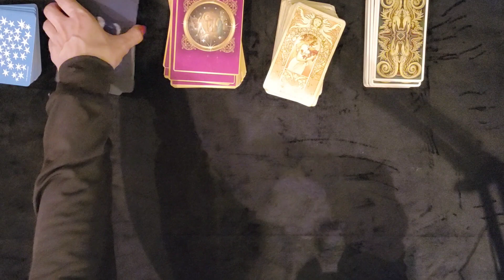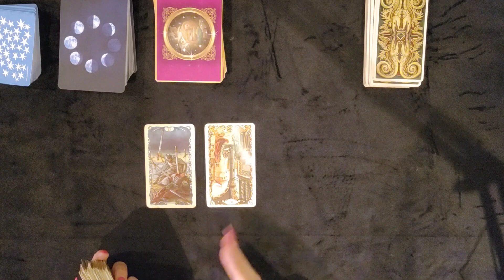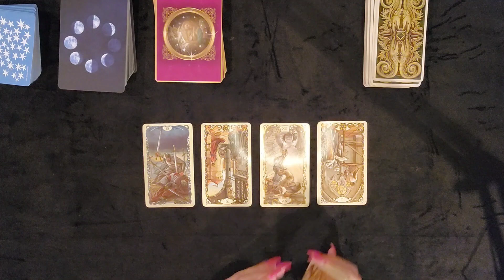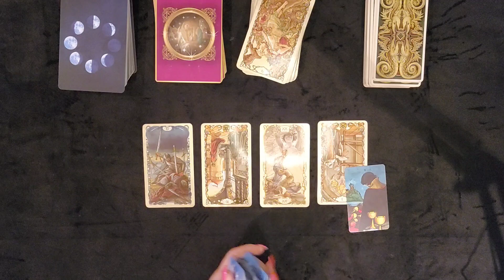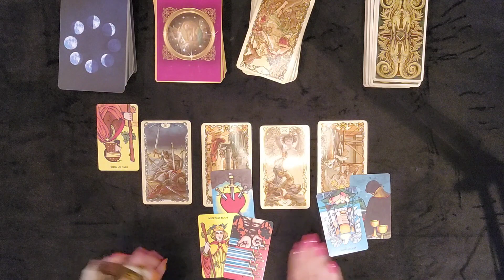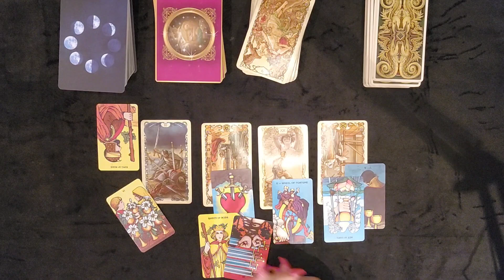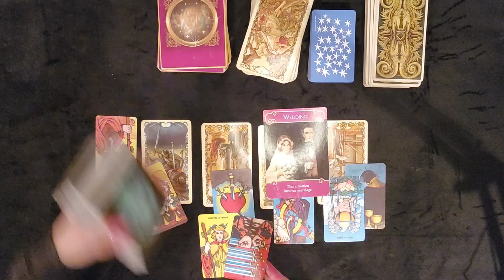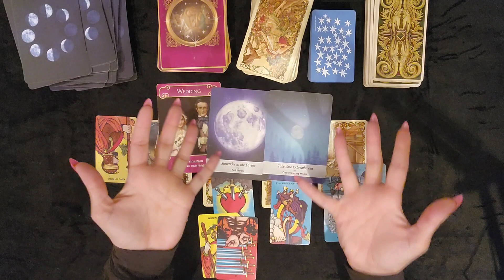VIRGO WEEKEND LOVE 11 - 13 MARCH ❤ TRUST THE UNIVERSE WILL HELP YOU REBUILD ❤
Virgo weekly tarot reading

To purchase a personal reading please see below:

1. Decide which reading you would like (below)

Pricing